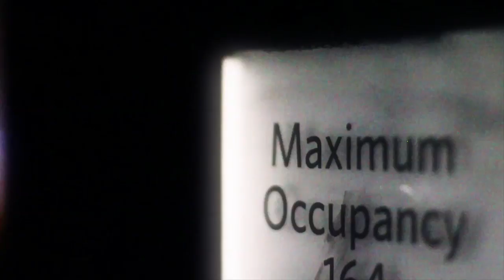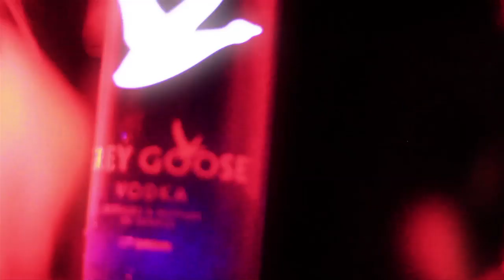Night Vision Grey Goose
Una nueva sensación recorrerá tus sentidos.